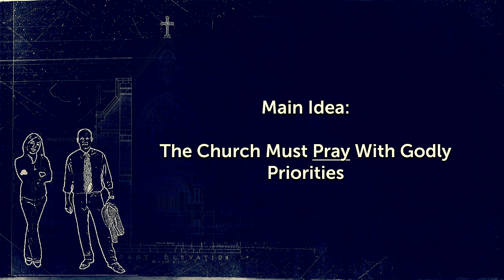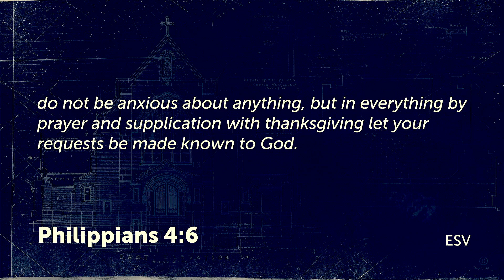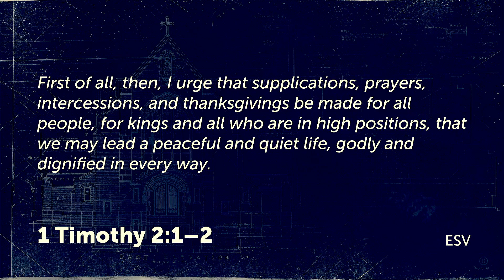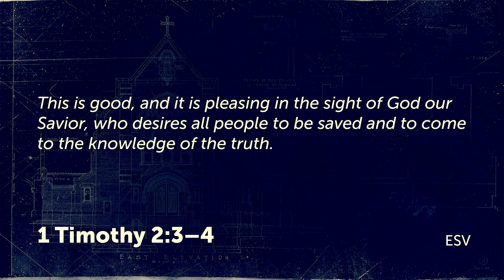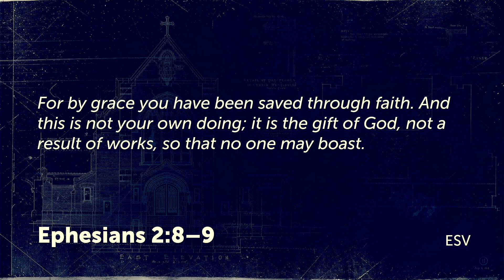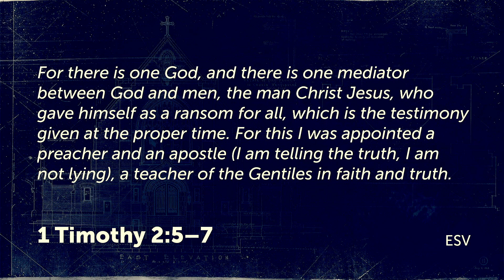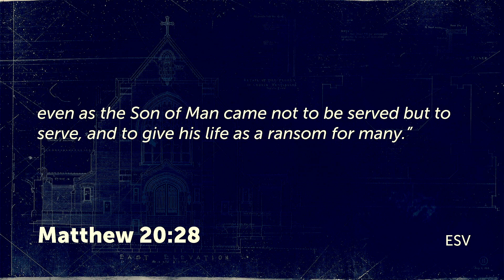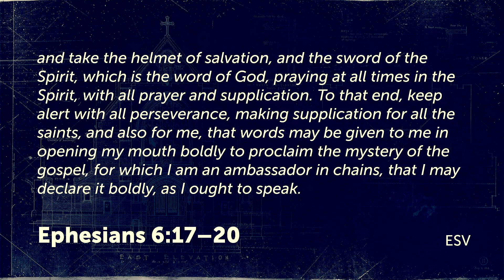A Mature Church is a Praying Church | Sermon 6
Prayer is the backbone of any good and godly church. Without prayer, the Body of Christ lacks the necessary power to accomplish anything of eternal substance. Prayer is the vehicle of communication between God and man.